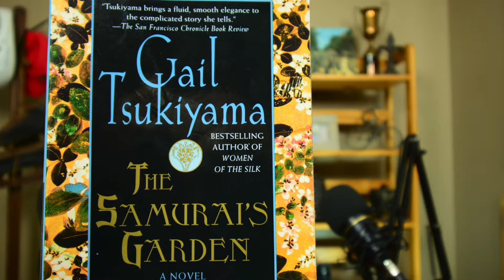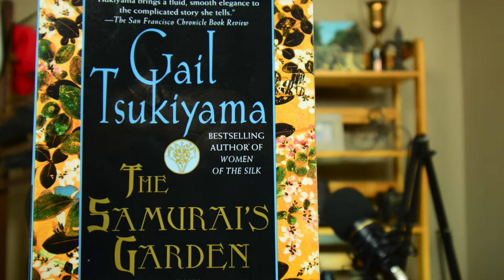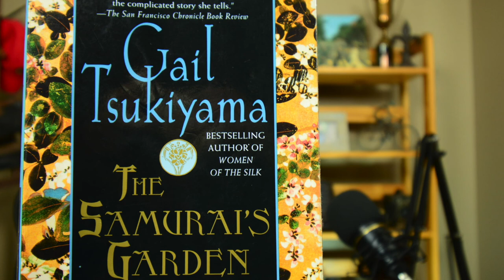The Samurai's Garden -- audio excerpts